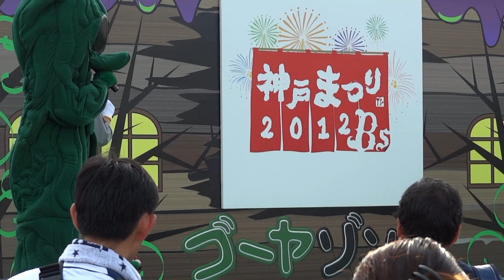120715 Bs神戸まつり フィナーレ MEGA STOPPER DOMI ゴーヤ 島人ぬ宝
2012年7月15日（日）、ほっともっと神戸で開催されたオリックス・バファローズvs埼玉西武ライオンズ。球場外では「Bs神戸まつり」と称して特設ステージが設置され、2日間のフィナーレは球団応援歌SKYなどでおなじみのMEGA STOPPERのボーカルDOMIさん、ゴーヤさんによるライブショー。「島人ぬ宝」を披露。